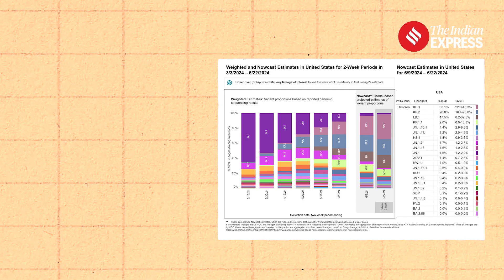Covid New Variant: Evolution of COVID-19 leads to outbreak of new variants FLiRT and LB.1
Covid New Variant: New COVID-19 variants FLiRT and LB.1, stemming from the JN.1 variant, have emerged as significant challenges amid the pandemic's ongoing evolution. FLiRT variants, prevalent among KP variants, exhibit mutations potentially enhancing transmission in vaccinated individuals. LB.1, with additional mutations, shows heightened infectivity and can evade vaccine immunity to some extent.

Corona Covid19 Coronavirus CoronaUpdate Covid Indian Express covers all national & international news, which includes daily news updates, political news, election news, gadgets and Mobile reviews, technology updates, Entertainment News, Bollywood news, public opinions and views on daily trends.